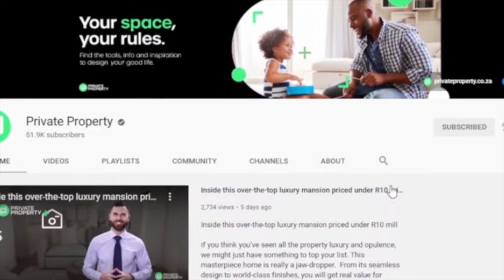WELCOME TO THE SHOW HOUSE | PRIVATE PROPERTY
16 Bed House in Lynnwood
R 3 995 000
16 Beds
7 Baths

4 Bed House in Cullinan
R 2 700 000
4 Beds
3 Baths
2 Garages

3 Bed House in Mooikloof Gardens
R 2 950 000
3 Beds
2.5 Baths
2 Garages

5 Bed House in Mooikloof Heights
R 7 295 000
5 Beds
4 Baths
5 Garages

5 Bed House in Zwavelpoort
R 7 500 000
Address: 59 Archilles
5 Beds
5 Baths
5 Garages

3 Bed House in Country View Estate
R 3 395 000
3 Beds
2.5 Baths
2 Garages

4 Bed House in Mooikloof Gardens
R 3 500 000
4 Beds
3 Baths
2 Garages

4 Bed House in Mooikloof Gardens
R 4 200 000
4 Beds
3.5 Baths
2 Garages

6 Bed House in Zwavelpoort
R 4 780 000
6 Beds
4 Baths
2 Garages